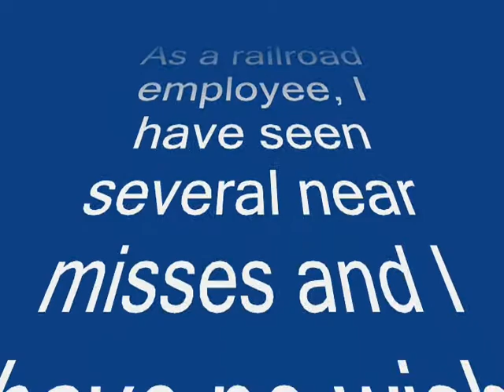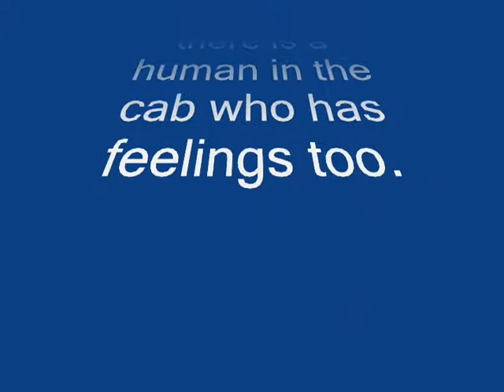WNEM TV5: Treachous Tracks I Team report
Watch as WNEM TV5 does a report on the dangers of railroad crossings and runs a train into a van!!